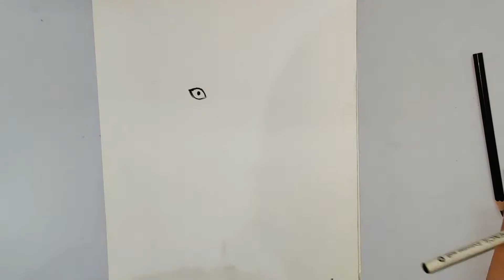10 Days Charcoal pencil challenge Day 10 Bengal Tiger